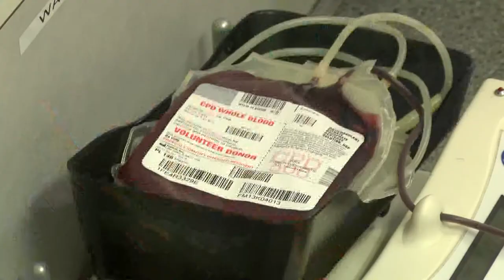Meek Blood Mobile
Abilene, TX